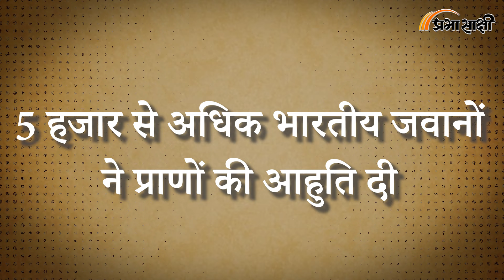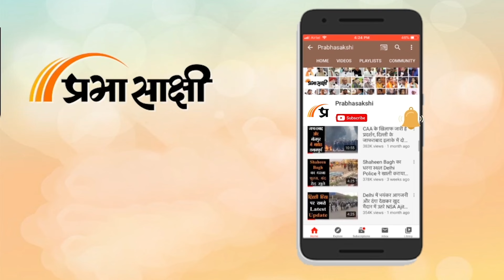PM Modi Italy Visit | अशोक से द्वितीय विश्व युद्ध तक के संबंधों की कहानी | MRI Prabhasakshi Special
इतिहास में भारत-इटली का गहरा संबंध रहा है। शताब्दी ईसा पूर्व में भारतीय सम्राट अशोक ने इटली सहित विश्व के विभिन्न हिस्सों में शांति और कल्याण का संदेश लेकर अपने दूत भेजे। 13वीं शताब्दी में इतालवी यात्री मार्को पोलो ने भारत का दौरा किया और जब उन्होंने भारतीयों को अपने चूल्हों और भट्टियों में कोयले का उपयोग करते देखा तो वह आश्चर्यचकित रह गए।